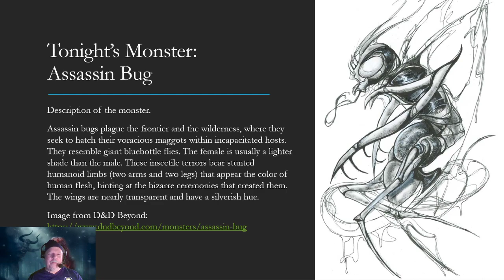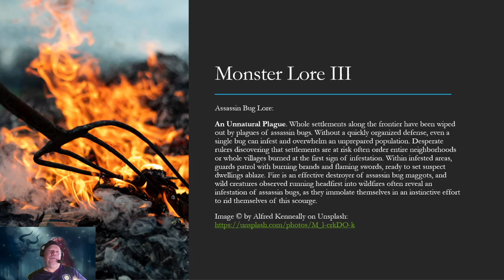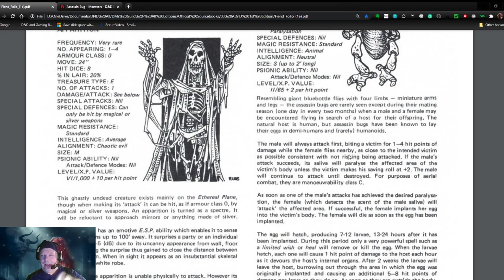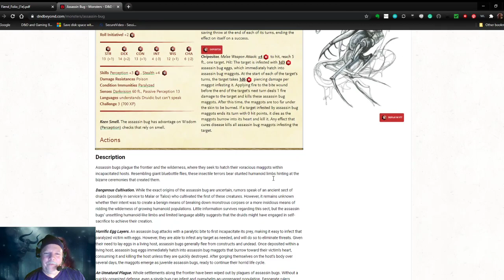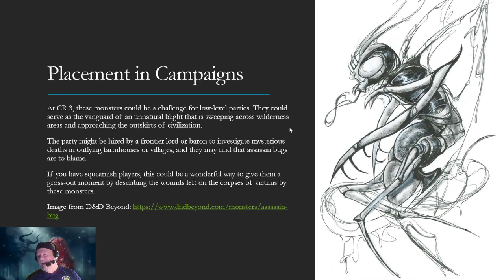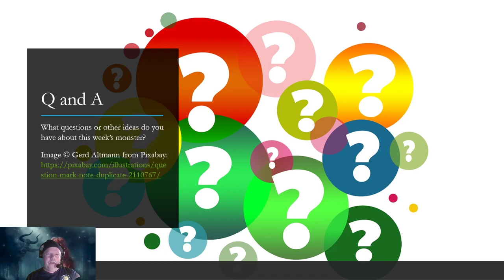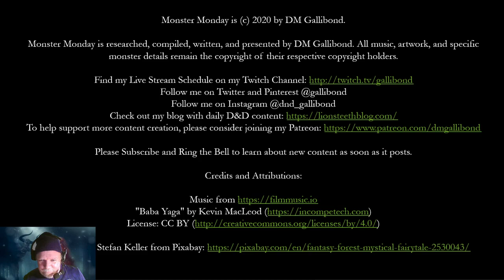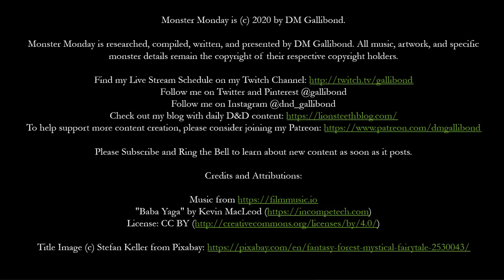Monster Monday - Assassin Bug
Learn all about the Assassin Bug from D&D. We'll discuss its abilities, evolution through the different editions of the game, and how you can use it in campaigns. We'll even talk about reskinning the monster to make it something unique and interesting for your players.

Research Sources